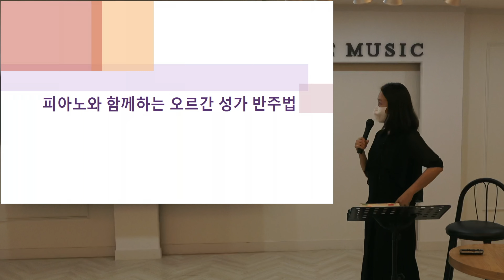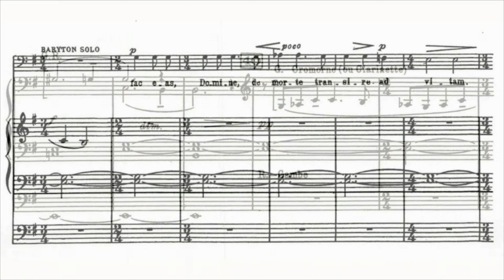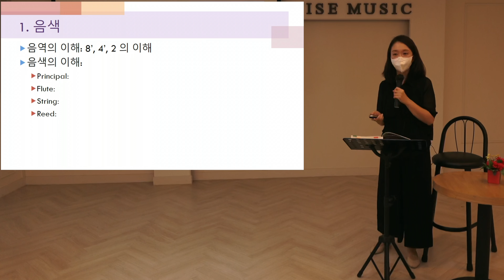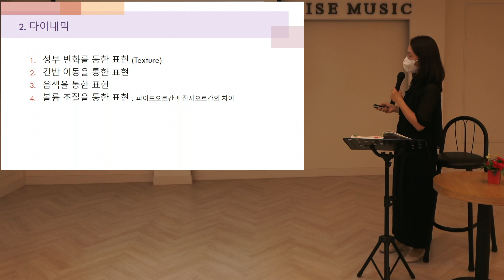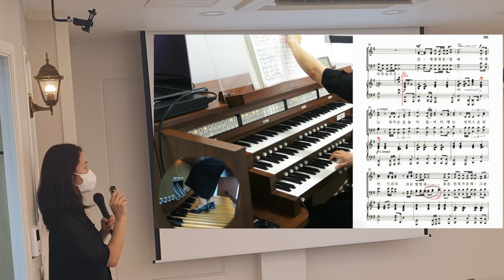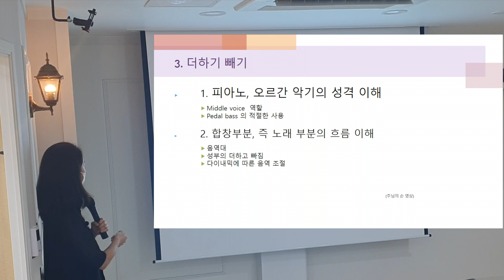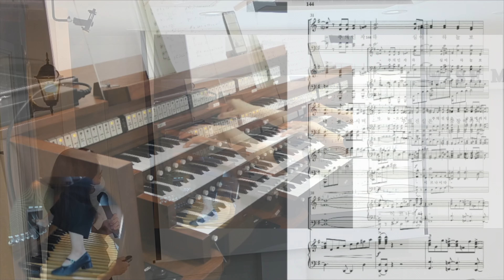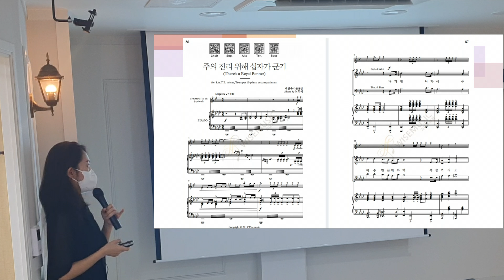2022 와이즈뮤직교회음악세미나 "피아노와 함께 하는 오르간 성가 반주법" 박시애 교수